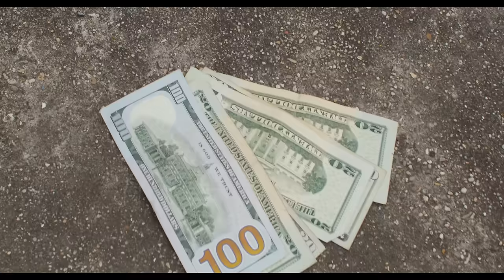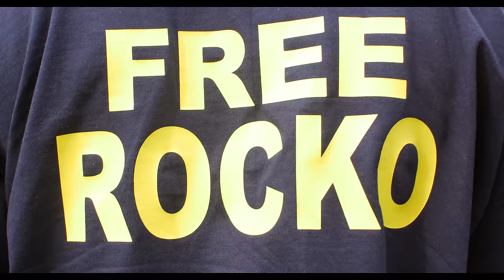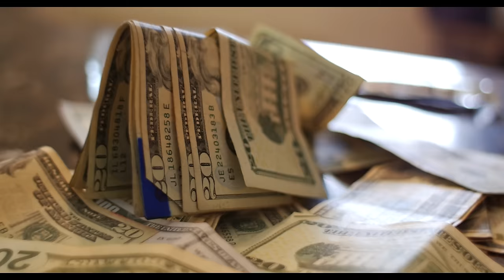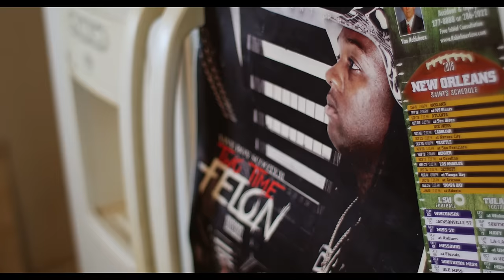Live Boy Scooter - My Life (Official Music Video)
Follow Live Boy Scooter on instagram: @liveboyscooter